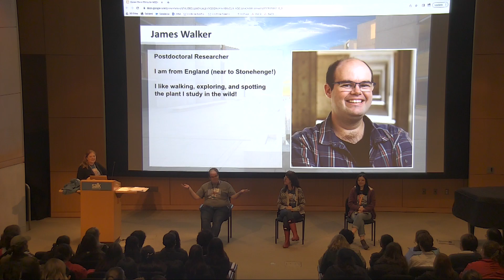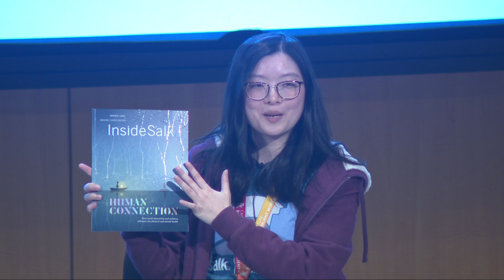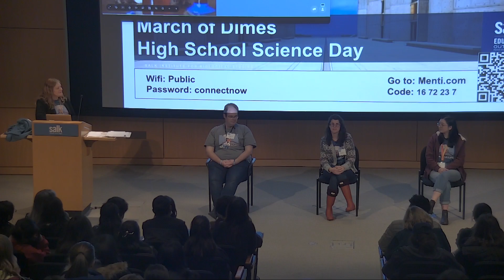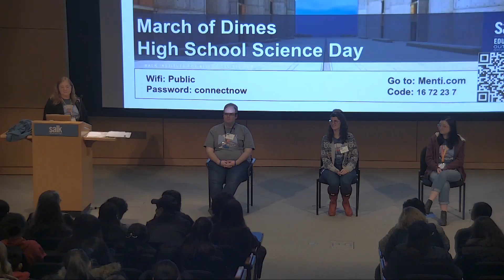2023 March of Dimes High School Science Day | Career Panel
Learn about careers, inside and outside the lab, from the 2023 High School Science Day Career Panel. Watch & hear from Salk researchers and staff as they highlight a variety of careers in science and their pathway to Salk.

PANELISTS
James Walker | Postdoctoral fellow | Molecular and Plant Biology Lab
Queralt Vallmajo Martin | Postdoctoral fellow |  Immunology Lab
Amy Cao | Science Illustrator | Scientific Communications
Greg Ryn | Patent Paralegal & Administrator | Office of Technology Development

LEARN MORE ABOUT SALK CAREERS
If you'd like to learn about careers at Salk, see what campus life is like, & browse open positions,